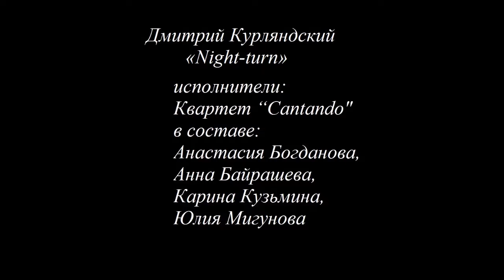Дмитрий Курляндский «Night-turn» - фестиваль "4х4" (Москва)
Д. Курляндский «Night-turn»  - фестиваль "4х4" (Москва)
Исполнители:
Квартет “Cantando"(Нижний-Новгород)
Анастасия Богданова, Анна Байрашева,
Карина Кузьмина, Юлия Мигунова